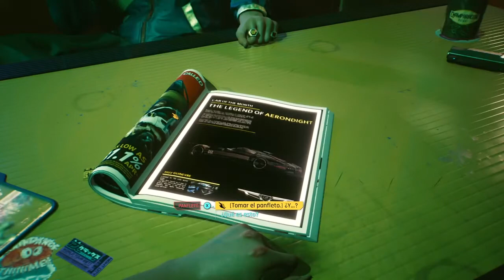Cyberpunk 2077 Xbox SS Primera hora de Gameplay lo mejor de cada genero dentro de un RPG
Cyberpunk 2077 Xbox SS Primera hora de Gameplay lo mejor de cada genero dentro de un RPG y previo a la actualizacion de dia 1 y Mejora para la actual generacion de consolas